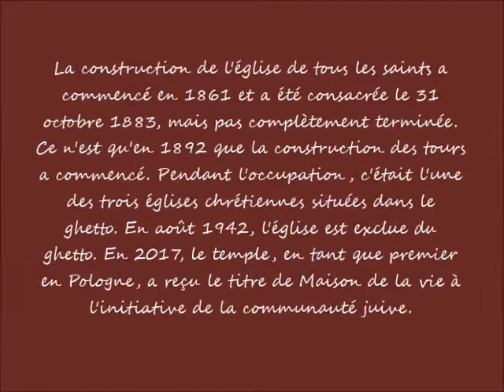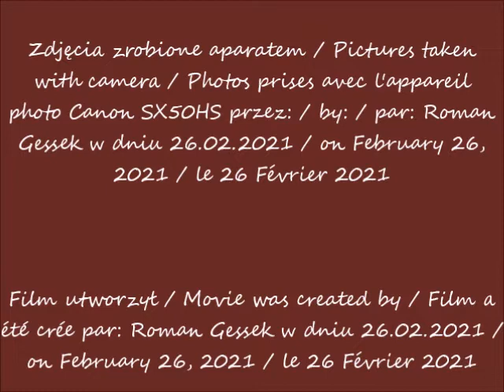2021 02 26 Warszawa Kościół Wszystkich Świętych Pada deszcz cz 1 po 11 59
Kościół Wszystkich Świętych / Church of All Saints / Église de tous les saints
Pada deszcz / It's raining / Il pleut
część / part / partie 1
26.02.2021 po / after / après 11.59